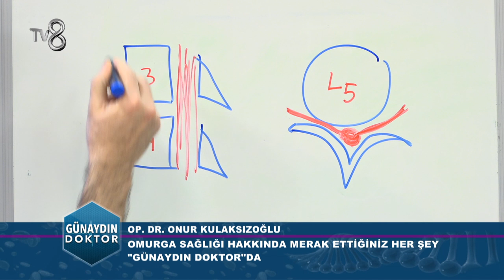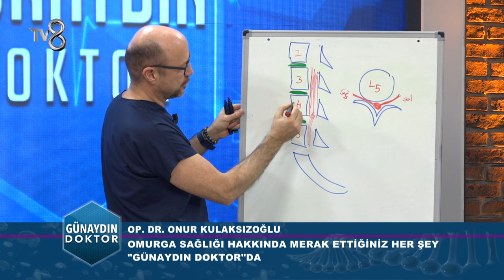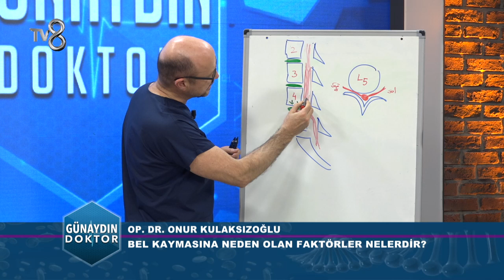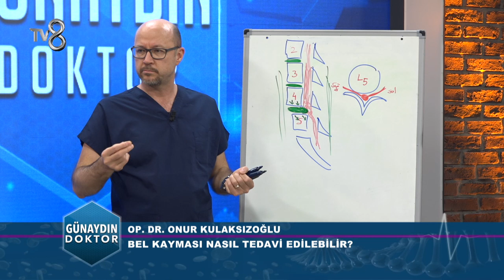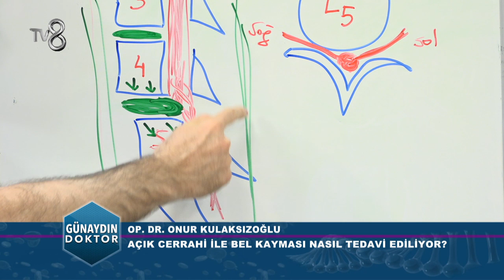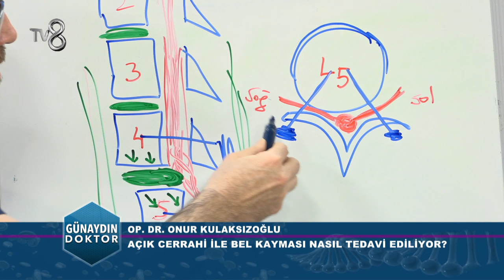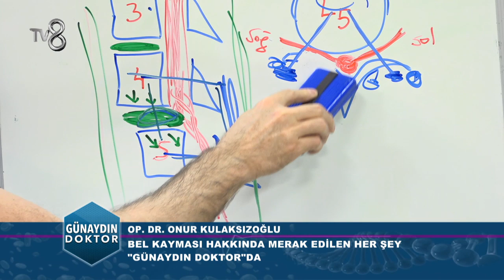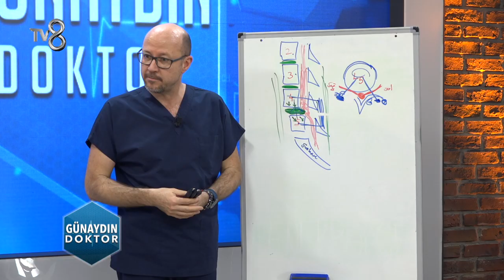OP. DR. ONUR KULAKSIZOĞLU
BEYİN, SİNİR VE OMURİLİK CERRAHİSİ UZMANI OP. DR. ONUR KULAKSIZOĞLU  OMURGA SAĞLIĞI HAKKINDA MERAK EDİLEN HER ŞEYİ TV 8 ''GÜNAYDIN DOKTOR'' PROGRAMINDA ANLATIYOR